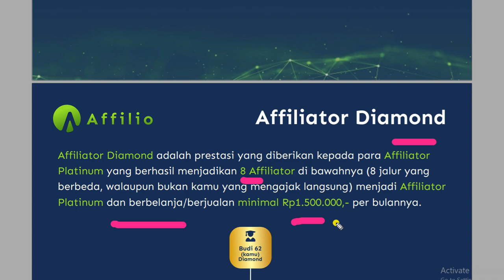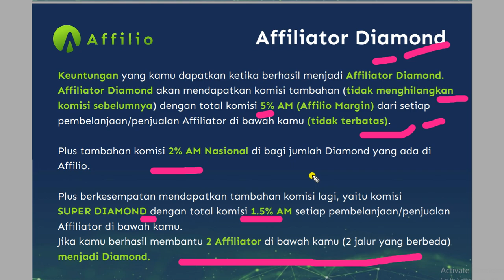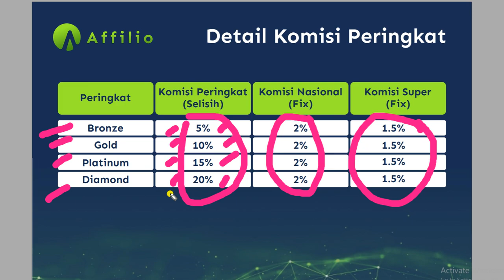PASSIVE INCOME || APLIKASI PENGHASIL UANG AFFILIO RAFFI AHMAD || AFFILIATOR DIAMOND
PASSIVE INCOME || APLIKASI PENGHASIL UANG AFFILIO RAFFI AHMAD || AFFILIATOR DIAMOND || Tutorial Affilio Aplikasi Affilio Raffi Ahmad yang cocok untuk anda cari uang online dengan ikut program digita marketing dan networking marketing pada APK Affilio yang bisa di download di playstore dan Raffi ahmad adalah ambasador.

Affilio adalah perusahaan aplikasi marketplace yang dipasarkan dengan cara afiliasi bertingkat, dengan memadukan dua pemasaran yaitu
• Digital marketing
• Network marketing.

Affilio berisi jutaan produk umum (produk yang biasa ditemui di marketplace pada umumnya) dan juga tersedia layanan PPOB.

╭─ DAFTAR 100% GRATIS
│   •  No Deposit Rp 0,-
│   •  Bukan MLM
│   •  Affiliasi produk
│   •  Aplikasi jangka panjang
│   •  Payment Gateway
│   •  Komisi hingga 10 Generasi
│   •  Min Withdraw Rp 10.000
│   •  Bisa di Wariskan

AFFILIASI PRODUK
Afiliasi adalah suatu program yang memungkinkan Anda untuk mendapatkan komisi jika Anda berhasil untuk mengajak orang lain membeli produk yang Anda promosikan. Semakin banyak produk yang terjual, semakin banyak pula komisi yang bisa Anda dapatkan.

AFFILASI PRODUK
Keuntungan anda sebagai Affiliasi Produk Affilio adalah sbb :
1.  Daftar 100% Gratis
2.  Anda hanya perlu share link
3.  Kerja bebas , bisa dirumah aja
4.  Tidak perlu stock barang
5.  Tidak perlu mengurus pengiriman
6.  Tidak perlu mengurus pembayaran
7.  Keuntungan anda sendiri yang menentukan. Anda mau keuntungan berapa?

KOMISI AFFILIATOR
Setiap orang yang kamu ajak berbelanja atau berjualan (apapun produknya) kamu akan mendapatkan komisi 10% dari total Affilio Margin
(AMx100)x10% = Komisi

KOMISI GENERASI AFFILIATOR INTI
Keuntungan yang kamu dapatkan ketika berhasil menjadi Affiliator Inti
Affiliator inti akan mendapatkan komisi tambahan (tidak menghilangkan komisi sebelumnya) dengan total komisi 23% AM (Affilio Margin) yang dibagi menjadi 10 generasi Affiliator Inti

BERIKUT ILUSTRASI KOMISI
ilustrasi perhitungan komisi jika Affiliator mencari 5 orang dan terduplikasi.
Dan masing-masing Affiliator berbelanja /berjualan sebesar Rp.250.000 (AM. 500) per bulan.
Cara menghitung komisi :
AM x 100 x % komisi level = Rp

• G 1 : 5. Rp 50.000
• G 2 : 25. Rp 50.000
• G 3 : 125. Rp 250.000
• G 4 : 625. Rp 1,25 juta
• G 5 : 3125. Rp 6,25 juta
• G 6 : 15625. Rp 15,6 juta
• G 7 : 70125. Rp 78,1 juta
• G 8 : 390625. Rp 390,6 juta
• G 9 : 1953125. Rp 1,9 Milyar
• G10: 9765625. Rp 9,7 Milyar

DETAIL KOMISI RANKING
Berikut ada 3 macam komisi yang didapatkan oleh member ranking , yaitu sbb :

╭─ KOMISI RANKING
│  • Bronze        5%
│  • Gold          10%
│  • Platinum   15%
│  • Diamond   20%

╭─ KOMISI NASIONAL
│  • Bronze        2%
│  • Gold            2%
│  • Platinum    2%
│  • Diamond    2%

╭─ KOMISI SUPER
│  • Bronze       1,5%
│  • Gold           1,5%
│  • Platinum   1,5%
│  • Diamond   1,5%

Sungguh luar biasa Marketing Plan Affilio Marketplace ini sobatku..!! Ayoo segera join dan pasang titik² jaringan network anda